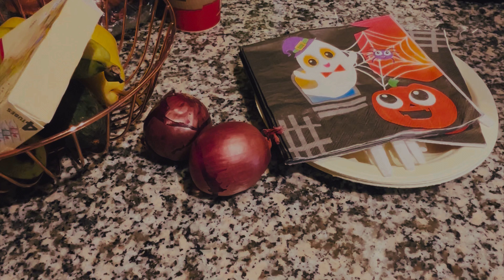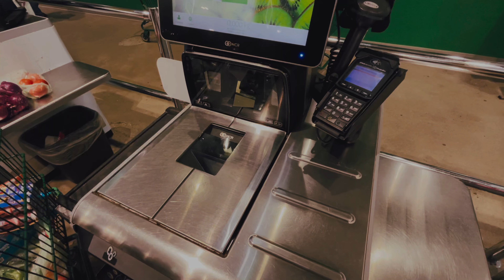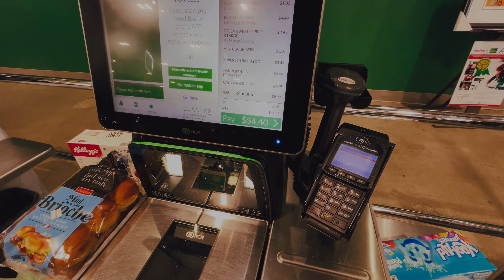My busy week in Canada 🇨🇦/ Zinahslife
مرحبا اسمي زينة وانا زوجة وام لطفلين،، احب تسجيل الفيديوهات والتقاط الصور.  أنا لست يوتيوبر  ، أنا فقط شخص يحب جعل الأمور ممتعة.